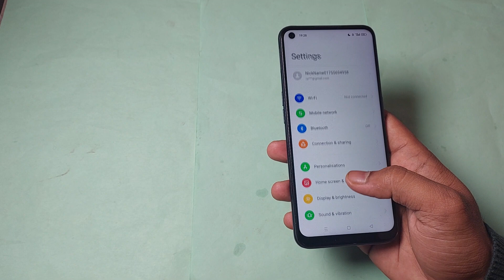portrait camera setting use kaise kare oppo f19s, portrait camera setting oppo f19s